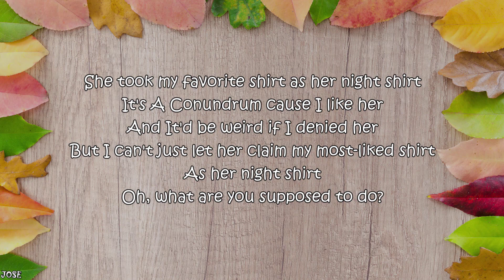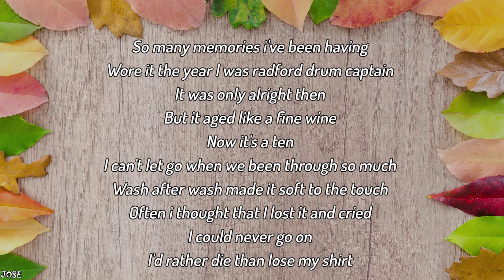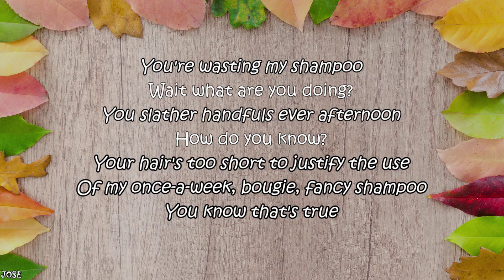NIGHT SHIRT (Lyrics) - Alex Wassabi & Vanessa Merrell & Schmoyoho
➡️ NIGHT SHIRT - Alex Wassabi & Vanessa Merrell (Lyrics)